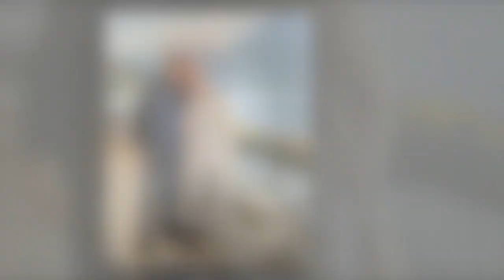Rod Stewart, 77, sparks frenzy with family snap of lookalike brood celebrating Celtic win